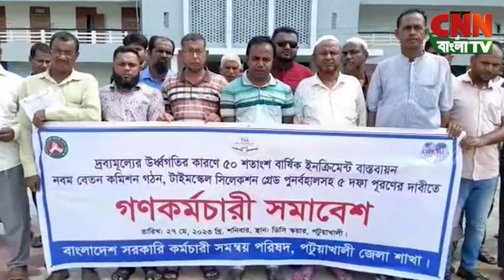সি এন এন বাংলা টিভি ৭ টার জেলা সংবাদ। ২৭.০৫.২৩